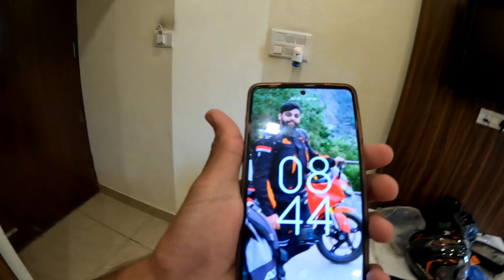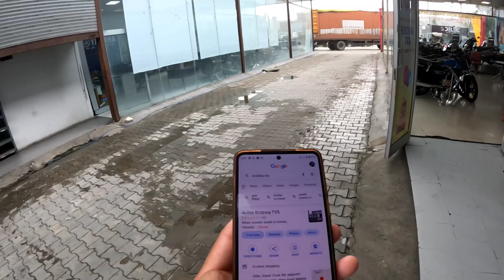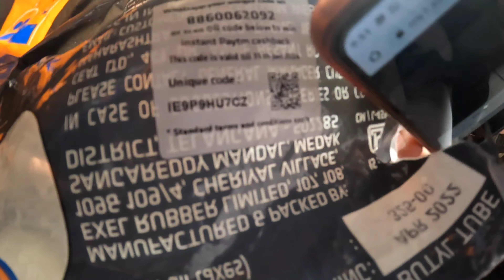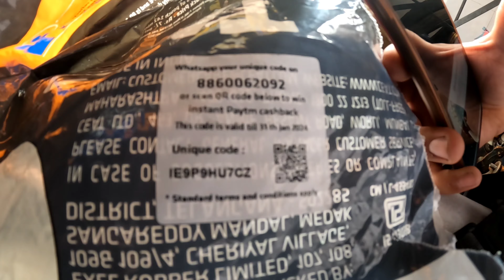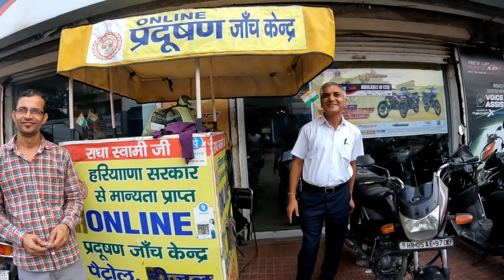Finally Bike Thik Ho Gayi | Last Vlog of Ladakh Series | Ladakh Ride 2022 | Vikas Ohlan Vlogs